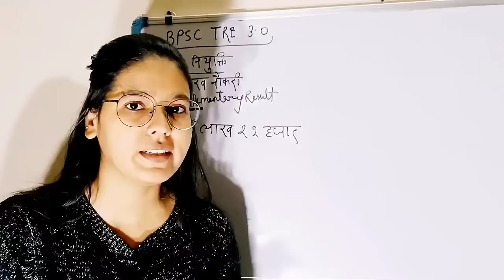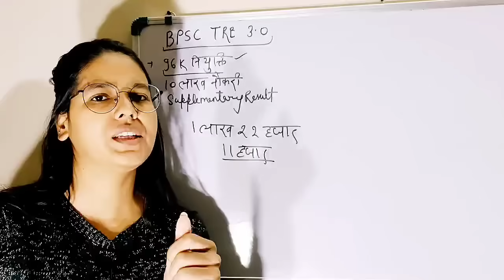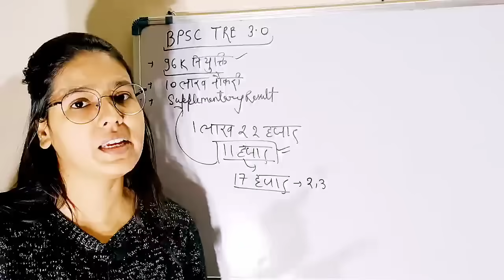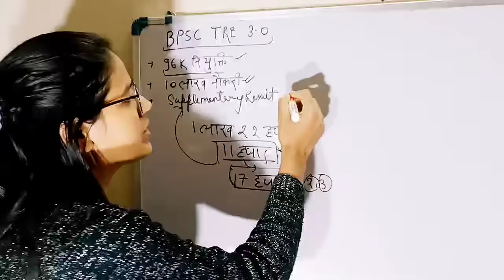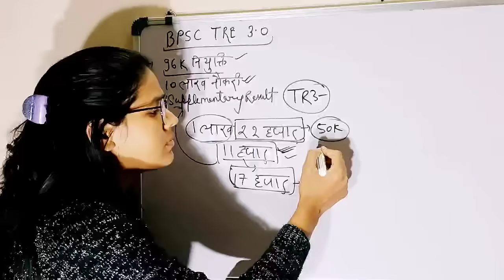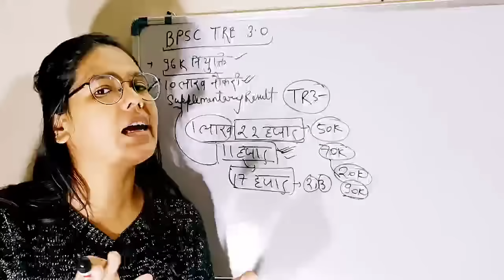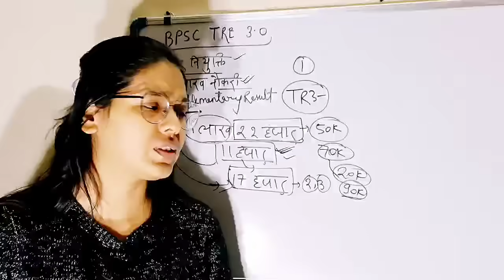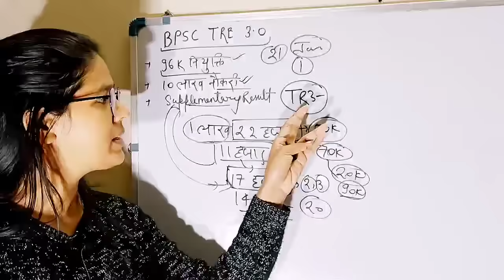BPSC TRE 3.0 नई भर्ती घोषणा जारी | BPSC TRE 3.0 एक लाख पदों पर भर्ती |BPSC Supplementary Result news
up tet
kvs
ctet result
ctet news
ctet exam